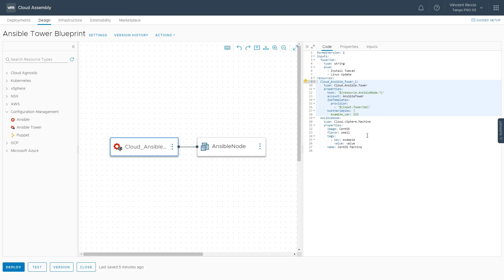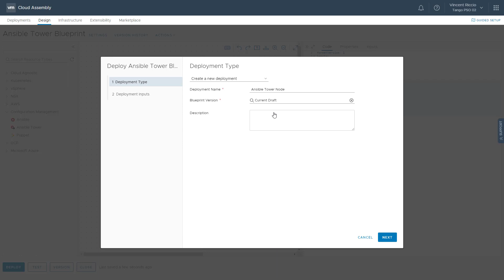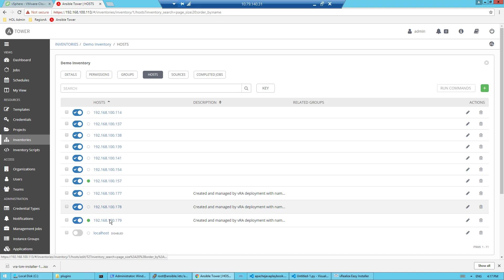Introducing Ansible Tower Integration in vRealize Automation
vRealize Automation now supports Ansible Tower integration in addition to Ansible Open Source. This video shows how to deploy a virtual machine and run a Ansible Tower job template along with the deployment.